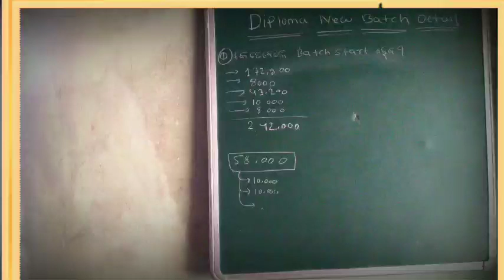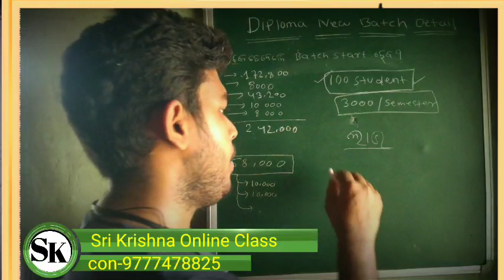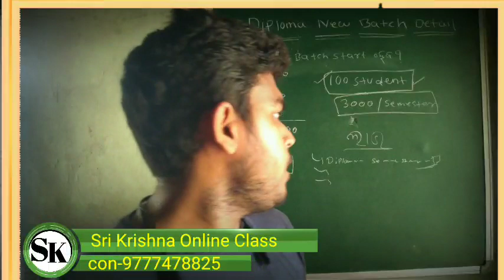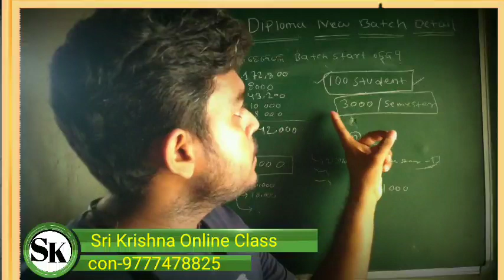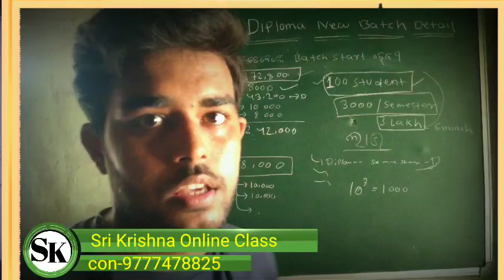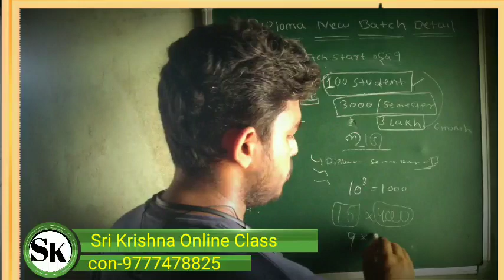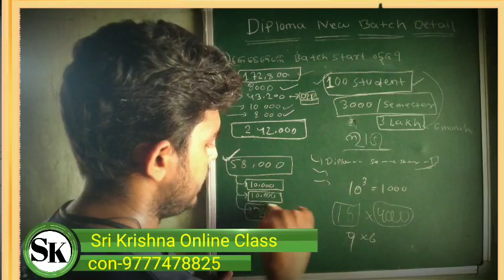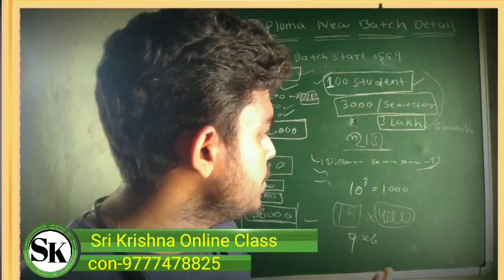ଡିପ୍ଲୋମା କ୍ଲାସ କେବେ ଆରମ୍ଭ ହେବ?